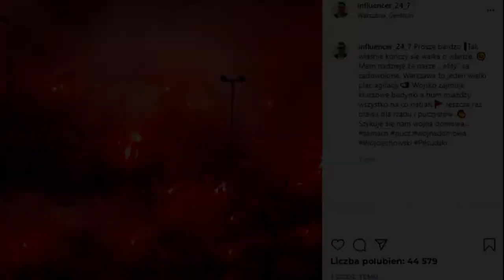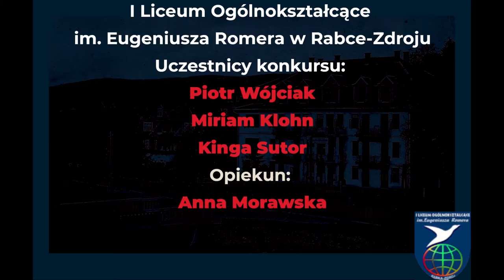PN-6 MPL--20 --- OK--INT --- Zamach majowy